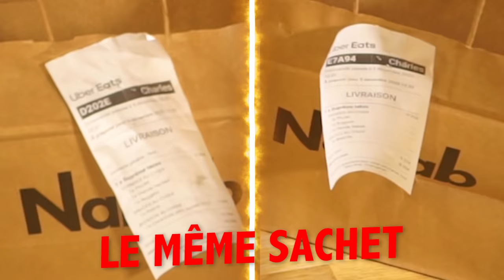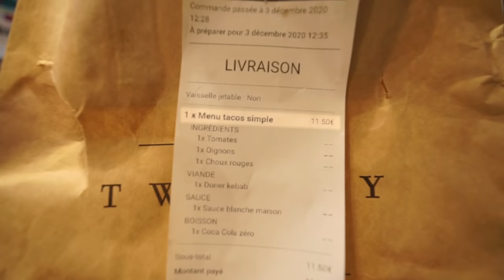J’AI TROUVÉ LE MEILLEUR TACOS (dispo sur uber eats)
Après la vidéo la vidéo "J’AI TROUVÉ LE MEILLEUR BURGER (dispo sur uber eats)"
Je commande pleins de Tacos sur Uber Eats, pour trouver le meilleur !
Il y a encore pleins de restaurants Tacos à faire, explosez les likes pour un épisode 2 !